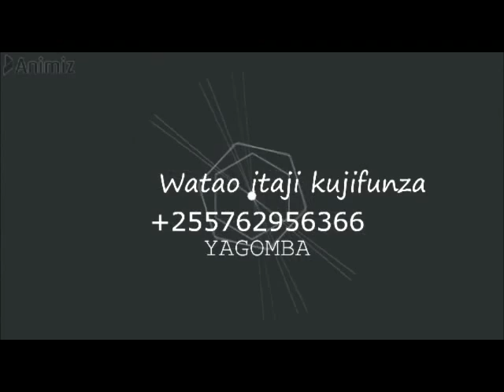USHUHUDA WA ALIYE TOTOA MAYAI KWA KUTUMIA NJIA YA BOX